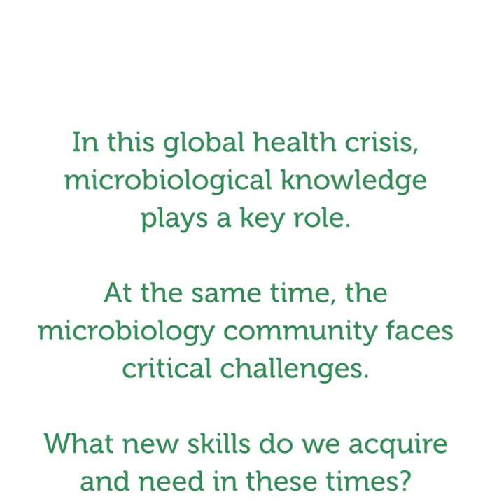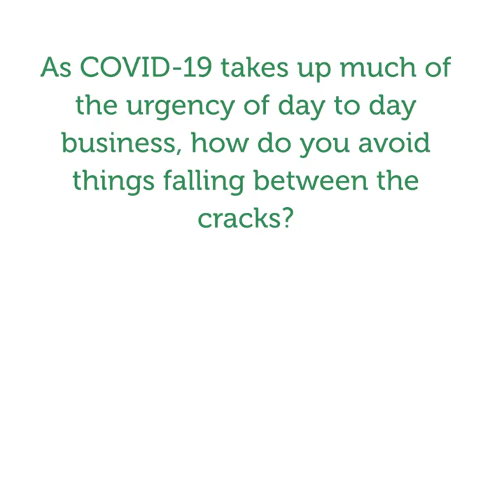Behind the scenes with Matthew Harvey, FEMS Managing Director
This time, it's Matthew Harvey, our Managing Director, who will focuses on new skills and on keeping the day to day business running whilst dealing with a crisis situation.

This video is one of a series of behind the scenes interviews with leaders from FEMS.